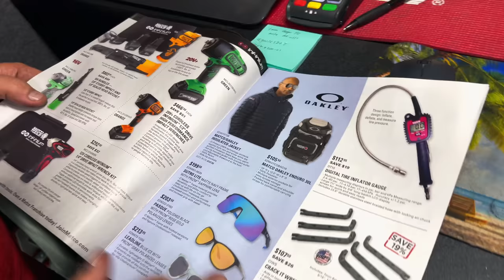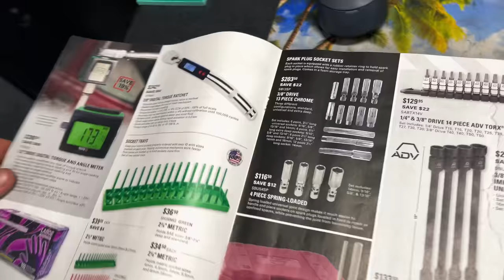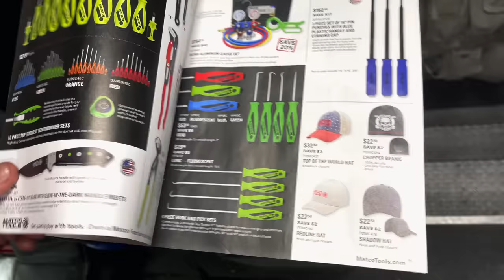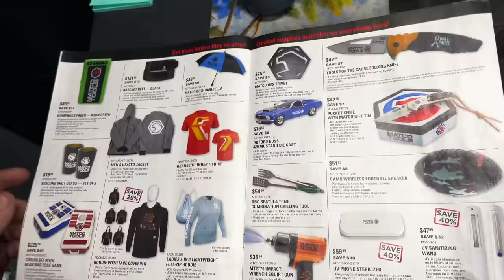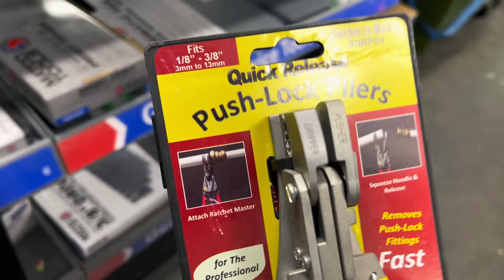Matco Tools: Utah's Top Matco Dealer Tour and Sneak Peek At The New Blue Came Impact. NEVER SEEN!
We take a trip back to Utah to visit the #1 selling Matco Tools dealer in the state. We also get a look into how he sells so many tools to his customers and get a live look at the newest Matco Tools flyer sale. We also get the VERY FIRST LOOK AT THE BRAND NEW Matco Tools BLUE CAMO IMPACT BUNDLE! Hop on the tool truck with Tim Parsons and learn something cool about Matco Tools!

Koon Trucking
200 Davidson Dr.